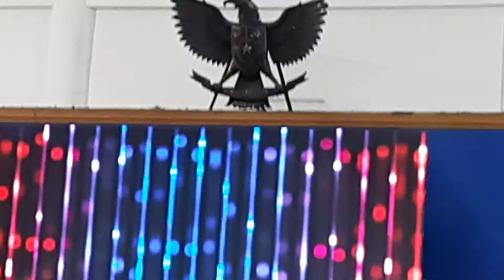Hiburan Lagu, Pidato Awal Tahun 2020 Rektor ITS Surabaya, 10 Januari 2020(2)